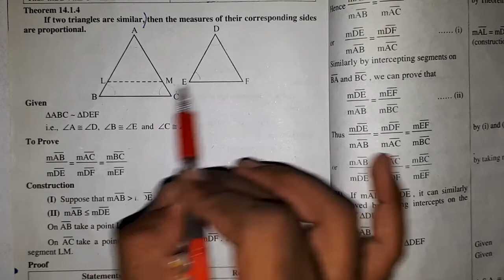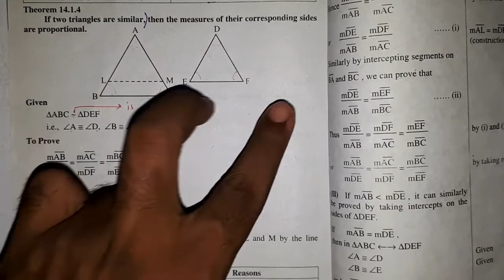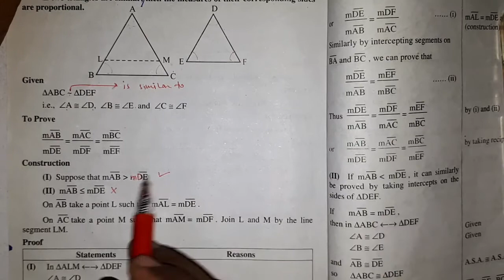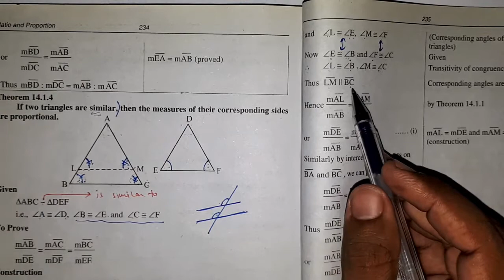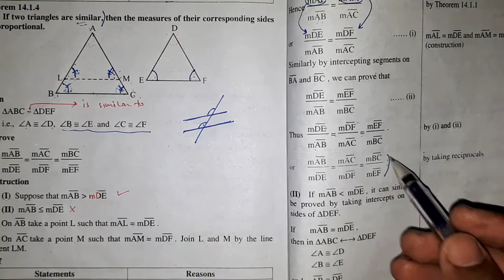9th Class Math, Ch 14, Theorem#14.1.4 - 9th Class Math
In this lecture Faizan Ahmed explains Matric part 1 Mathematics Chapter 14 "RATIO & PROPORTION". The topic being discussed is THEOREM#14.1.4. This lecture is equally useful for Lahore and Federal Board students. This lecture is prepared for all students who want to prepare THEOREM#14.1.4 in detail.